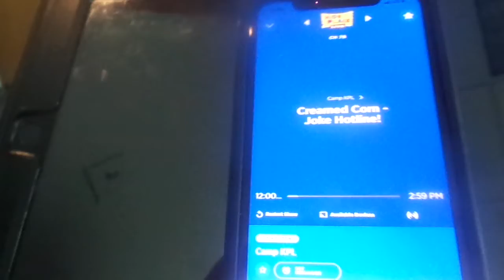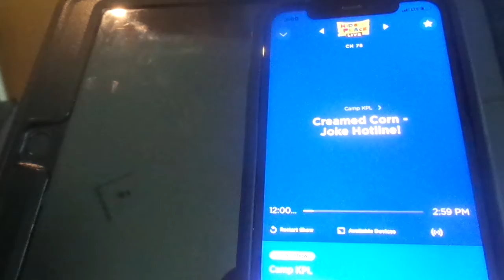Camp KPL on Kids Place Live